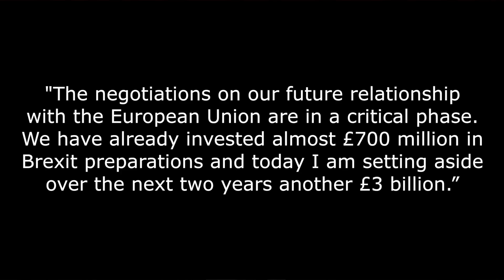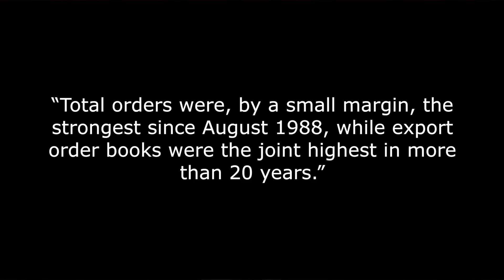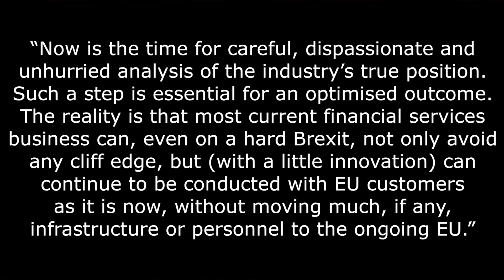😮Philip Hammond Puts Aside £3 Billion for the No Deal Scenario!😮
During his autumn budget statement, the Chancellor Philip Hammond said that £3 billion has been earmarked for a no deal Brexit scenario.

With news coming out that the EU and UK are aiming to come up with a Brexit deal in the next three weeks, the UK Chancellor of the Exchequer, Philip Hammond still pledged an extra £3 billion pounds for a no deal Brexit contingency plan as part of his autumn budget statement.